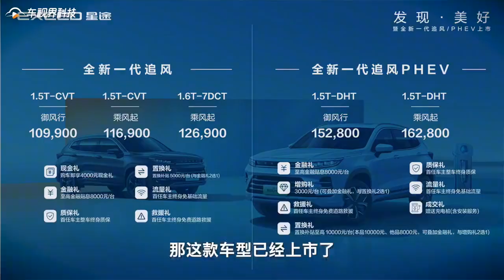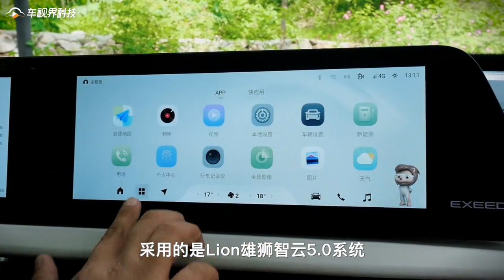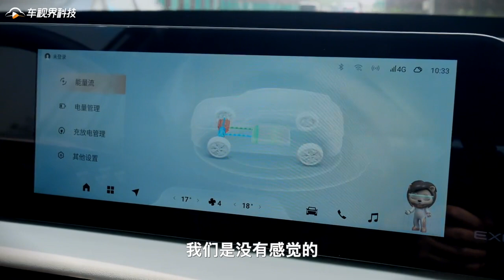该出手时就出手 不少配置很良心 聊聊星途追风PHEV